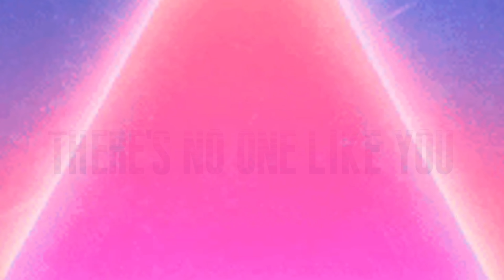I Lift Your Name Up | Rain | Planetshakers Official Lyric Video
I Lift Your Name Up is from Planetshakers lastest EP, Rain Pt 1.

The EP was recorded live at Planetshakers Church and captures the heart and dynamic praise of our house!

Available to download on all digital music platforms on Friday, 18th January 2019.